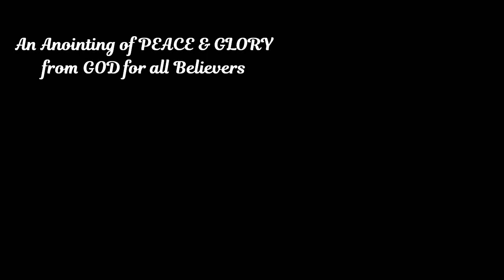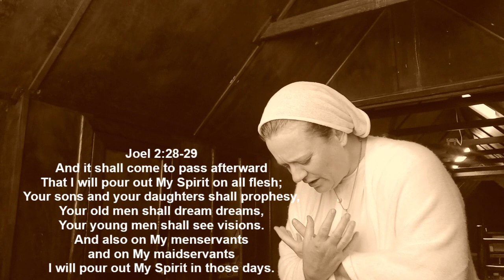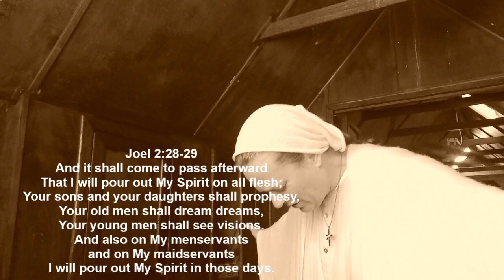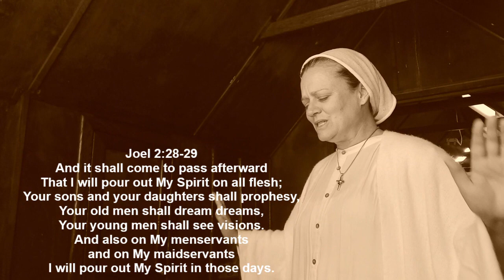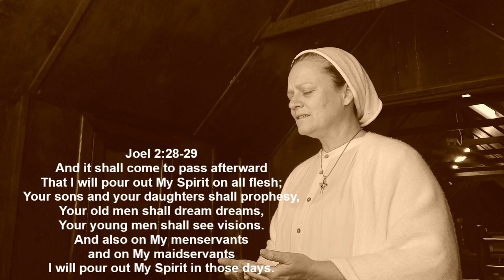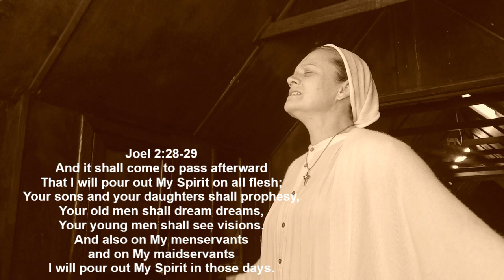HEAVENLY VISIONS - AN ANOINTING OF PEACE AND GLORY - VISIONS OF HEAVEN